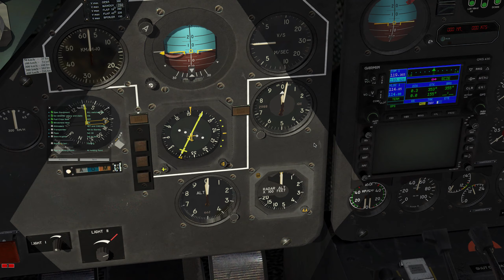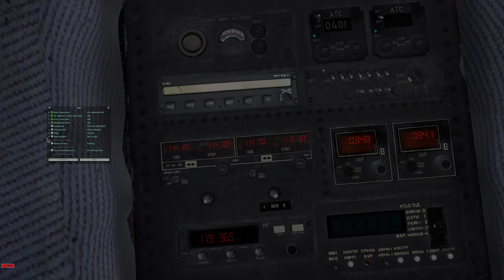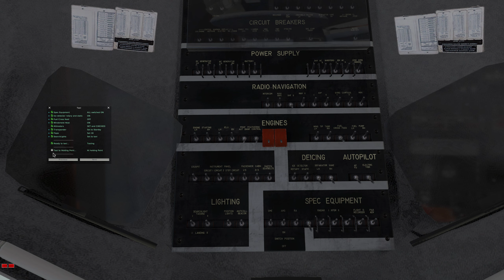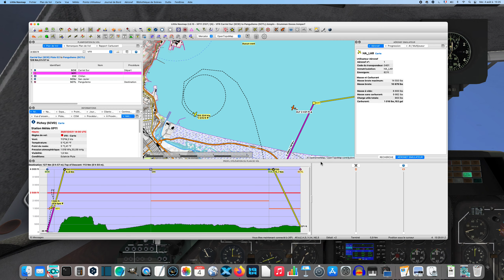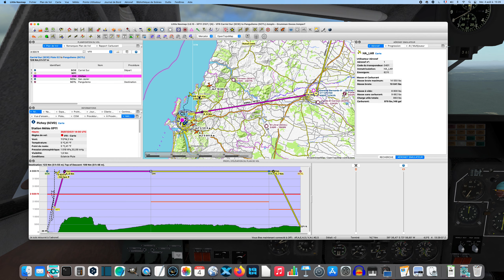Cold and Dark du Turbolet LET L410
Présentation Démarrage Roulage décollage du turbo propulseur.
Présenté par Xplane.org comme un des meilleurs freewares.

Youtube Musiques

Commentaires bienvenus.